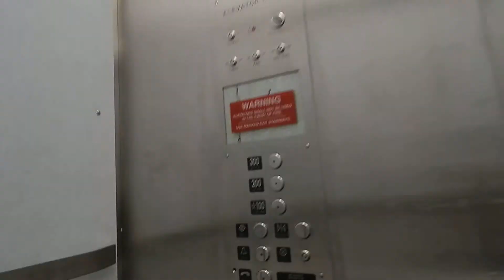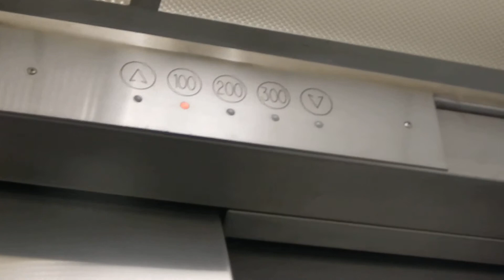otis elevator at the baltimore convention center